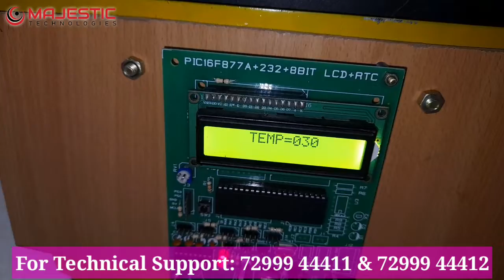FABRICATION OF LAPTOP COOLING PAD WITH PHASE CHANGE MATERIAL (PCM) / DESIGN & FABRICATION PROJECTS